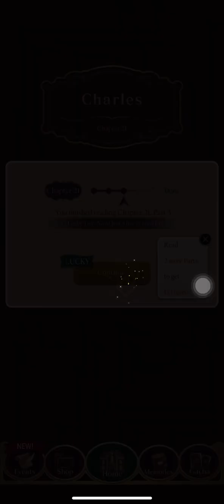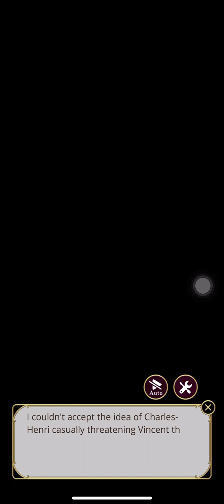Charles Henri Sanson - Chapter 21 - Ikemen Vampire